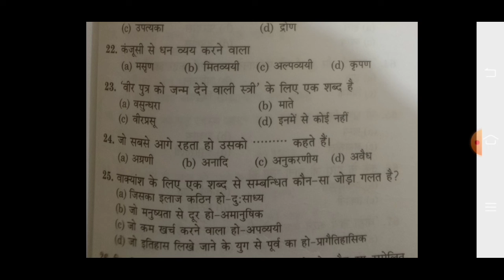Optional question for all competitive exam part 2 rajshivam_study_point By:- Shivangi Pandey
mujhe puri ummid h aapko video achi lgti h to aap log like comment subscribe kriye aur bail icon press krke all ka option choose kre taki channel pe aane wali koi bhi video ki notification aapko mile sbse pehle aapko thnk you#rajshivam_study_point  By:- Shivangi Pandey